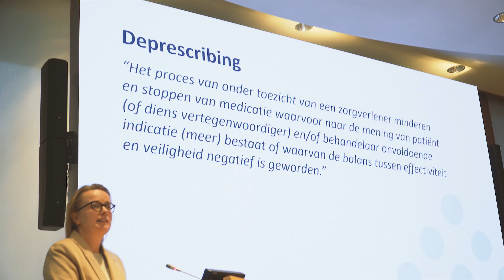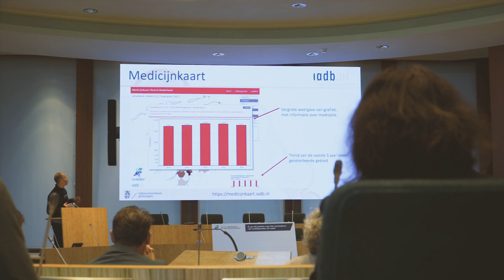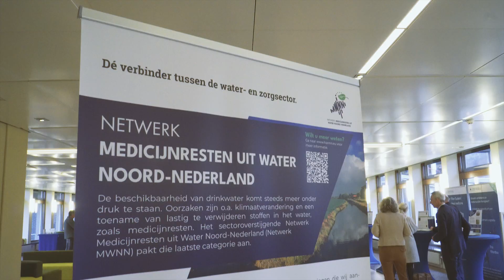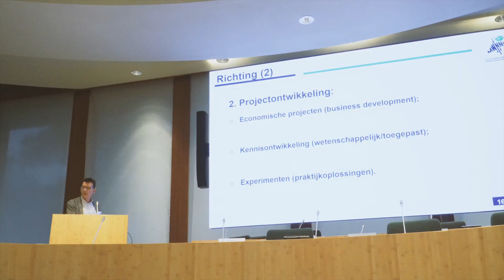AFTERMOVIE | Slotbijeenkomst project "Medicijnresten in Water Noord Nederland"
Steeds meer medicijnen belanden in het oppervlaktewater, met nadelige gevolgen voor de natuur en waterzuivering. Partners van het Noord-Nederlandse Netwerk Medicijnresten uit Water hebben gezocht naar manieren om de hoeveelheid medicijnresten in afvalwater te verminderen, bijvoorbeeld door middel van voorlichting, productinnovaties en onderzoek. De resultaten van de afgelopen twee jaar van dit EFRO-project zijn op donderdag 30 november 2023 gepresenteerd in het provinciehuis in Assen.